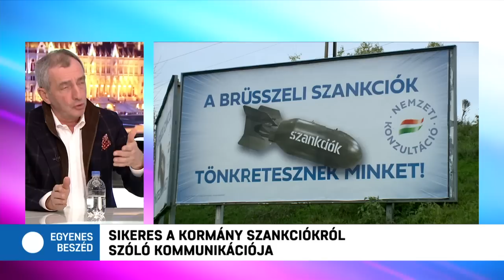Nagyon úgy tűnik, a magyarok többségét meggyőzte a kormány az uniós szankciókról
Az Egyenes Beszéd vendégei Stumpf András, a Válasz Online újságírója és Szakonyi Péter újságíró.